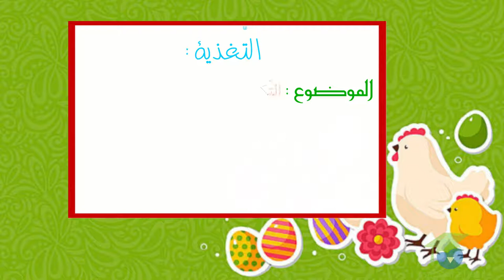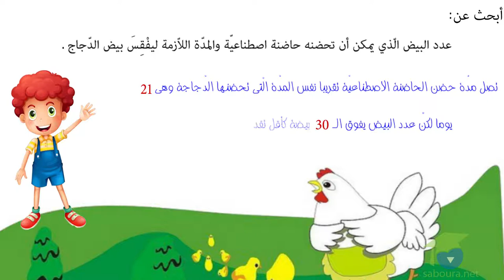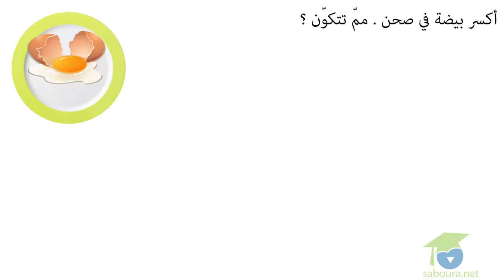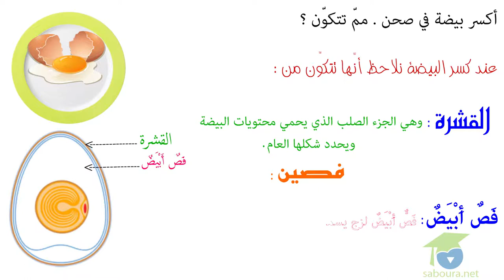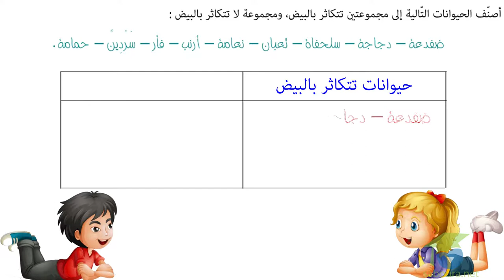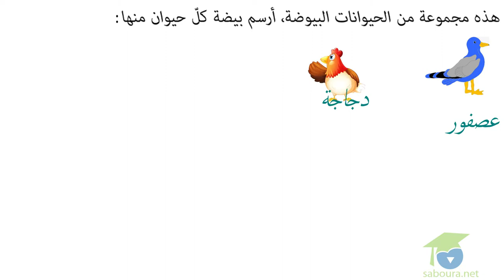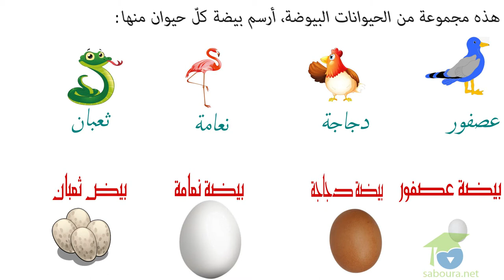التّكاثر عند الحيوانات البيوضة الجزء الأوّل